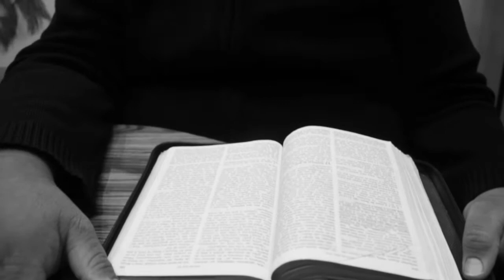Lançai as Redes O INICIO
Não percam!

Não deixe de seguir nosso canal e ativar as notificações

**LIVE TODA QUINTA FEIRA ÀS 20h30**

***Entre no grupo do Telegram para receber nossos Podcasts e todas as informações da nossa TVWEB